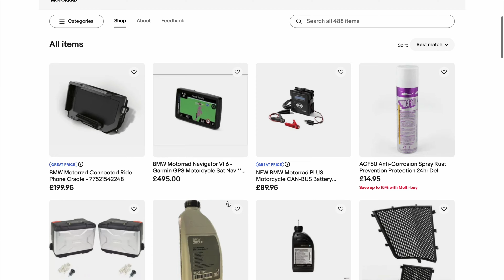The Sycamore Motorrad eBay Store - Visit today!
Visit our eBay store to get you and your bike ready for the summer season, filled with thrilling rides and adventures. With over 500 listings for genuine BMW parts and accessories, we're here to help you always